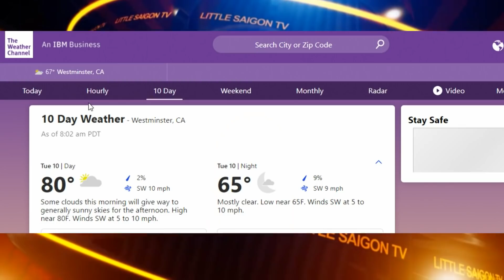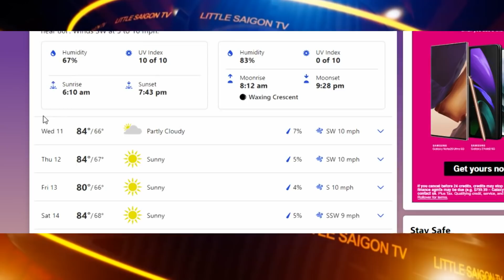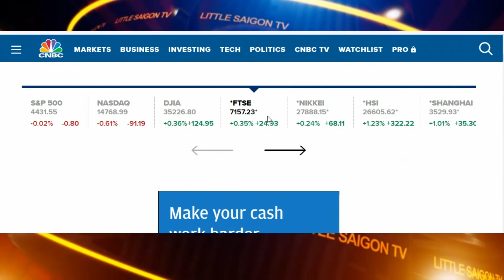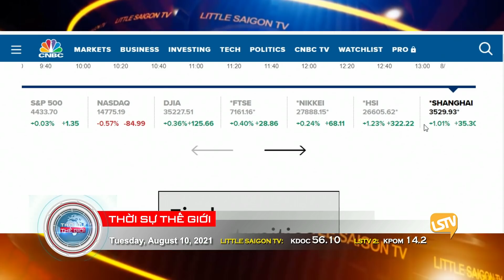Thời Sự Thế Giới Phần 1 (08-10-21)Giới đầu tư đang chờ đợi tình hình nhiễm dịch Delta giảm hay không